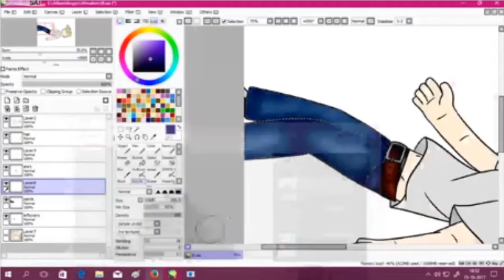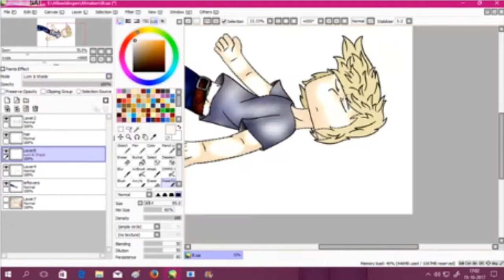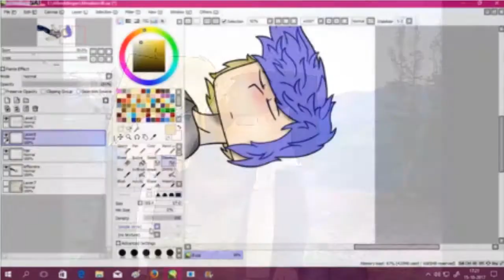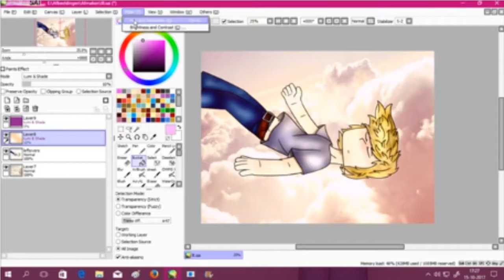"Let Me Dream a While" | Speedpaint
Hey guys, welcome to another speedpaint :/
Hope you enjoyed, I made this crying.. And, whatever..
Song: Passenger - Let me dream a while.
I have been gone for a few days, but nobody really seemed to be worried for where I was.. I even don't know where I am.. Or who I am..
I know it's selfish.. But people, if you don't care, why don't you answer me honestly if you want to talk or not?